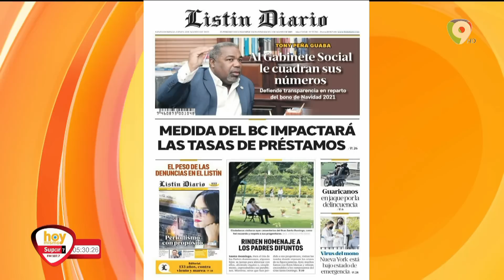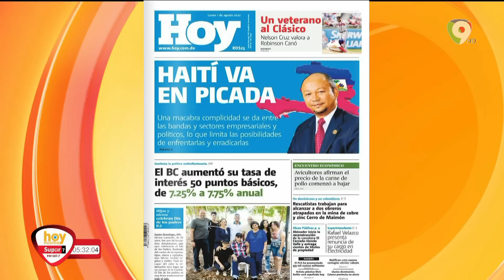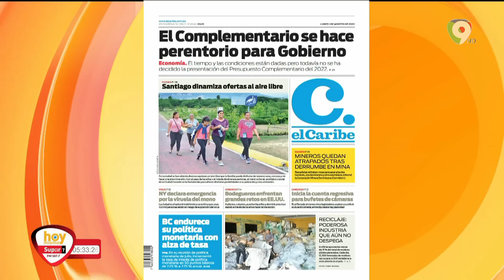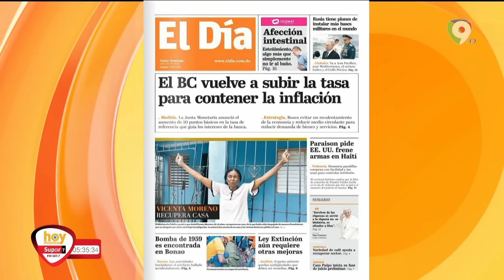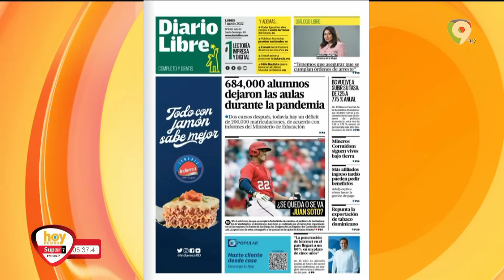Titulares de prensa Dominicana Lunes 01 de agosto | Hoy Mismo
En la lectura de los titulares de los principales  periódicos  de la republica dominicana del lunes 01 de agosto.
• Medida del BC impactaran las tasas de prestamos
• Haití va en picada
• Avicultores confirman carne de pollo empieza a bajar
• PLD juramente 355mil nuevos miembros
• Hijos y nietos celebran día de los padres
• Disminuirán lluvias
• El complementario se hacen perentorio para gobierno
• NY declara emergencia por viruela del mono
• Mineros quedan atrapados por derrumbe en mina
• Reciclaje, poderosa industria que no arrancan en el país.